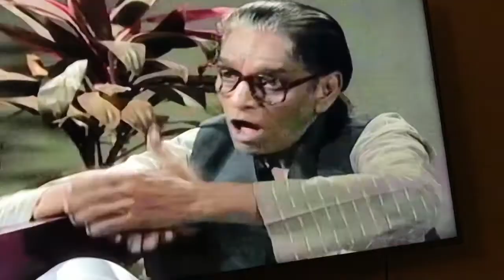Ayaz khan & majid jahangir in New fifty fifty